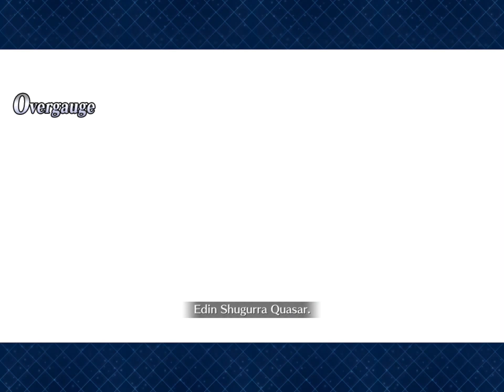Inheritance of Glory Event Rerun - High Difficulty Challenge Quest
We run back a old Challenge Quest from the original Inheritance of Glory Event!  5* Ruler Amakusa Shirou and his allies must be slain.  Only gimmick is he beefs up his servants and makes then almost impossible to kill if you eliminate him first.  The goal is to AOE everyone to death so that doesn’t happen!

I use Space Ishtar, Double Skadi and Nero Bride to quickly 2-Turn!